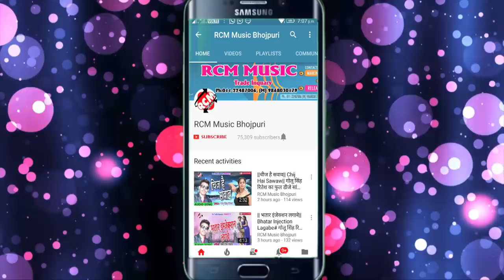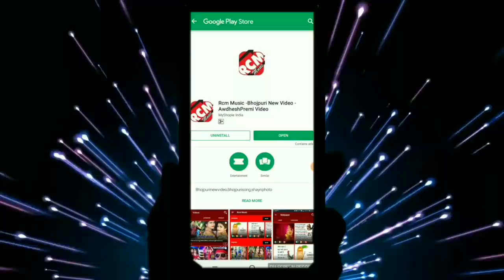आ गया शैलेश प्रेमी का 2019 का पहिला फुल डीजे होली सांग || लूटा होली के लहार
Title: LUTA HOLI KE LAHAR
Singer: Shailesh Premi
Lable: RCM Music
Lyrics:  Adit Raj
Video Director:
DOP: